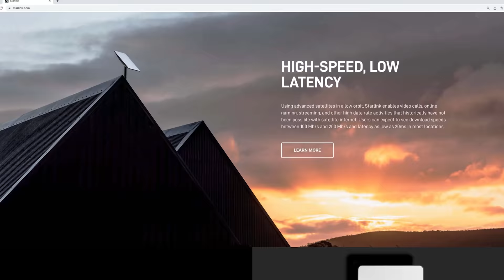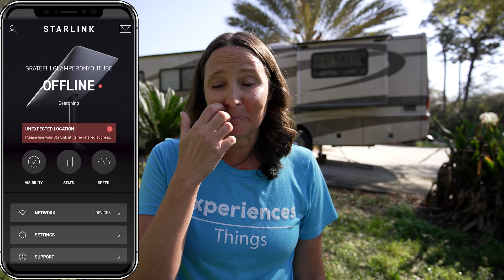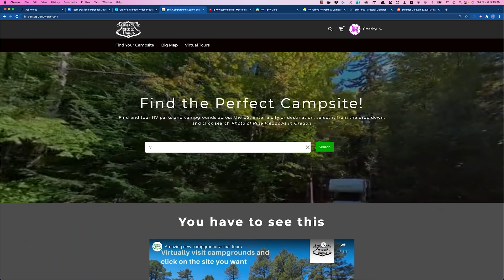RV Internet! Did We Keep or RETURN Our STARLINK?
We've been looking for a better all-in-one RV internet solution for a while. Could Starlink be the answer for Mobile Internet? We share our personal test results in this video and share with you our thoughts on Starlink for RV and Mobile Internet.⬇️⬇️ Click Show More ⬇️⬇️

Grateful Glamper
1631 Rock Springs Rd Box 359